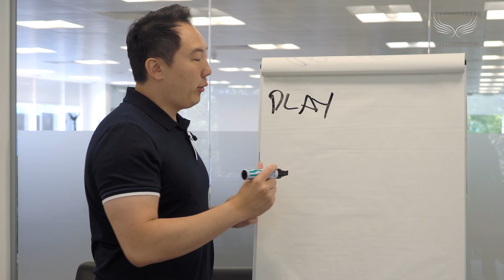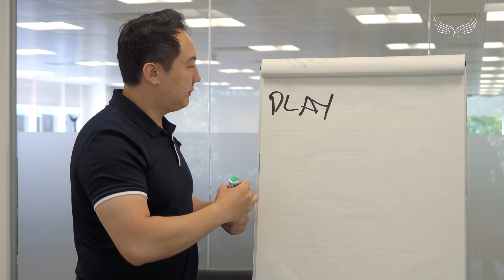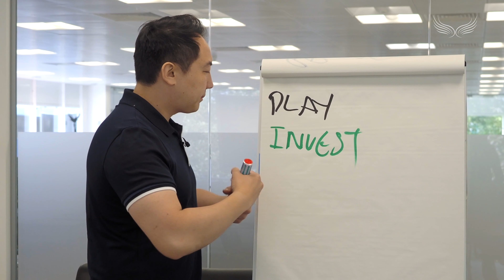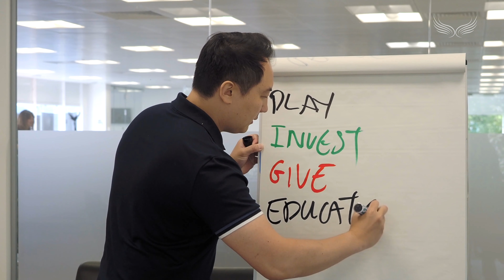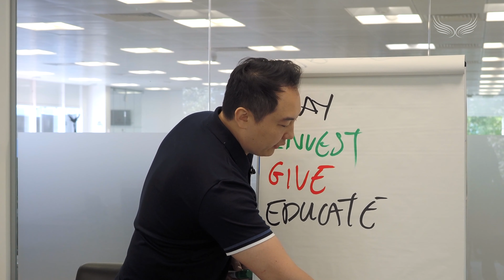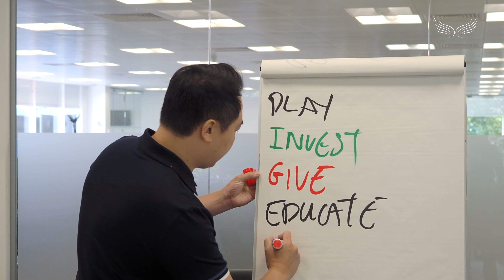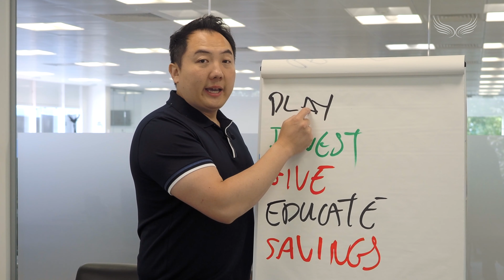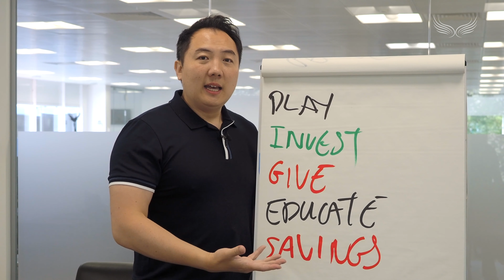5 Ways To Never Be Broke Again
Follow my brand new channel @johnleesuccess with the most upto date content and strategies here Join Wealth Dragons today and see courses from experts in business, property, lifestyle, health, and relationships.

In this video, I share the 5 ways to never be broke again!

I explain the common mistakes people make that keep them broke and the ways in which you can ensure you never have to say “I don’t have the money” ever again!